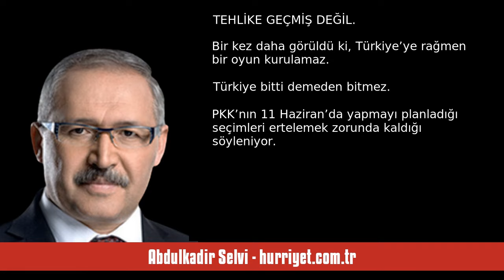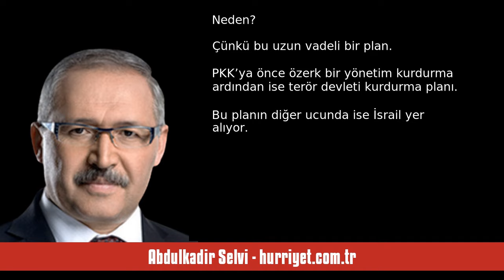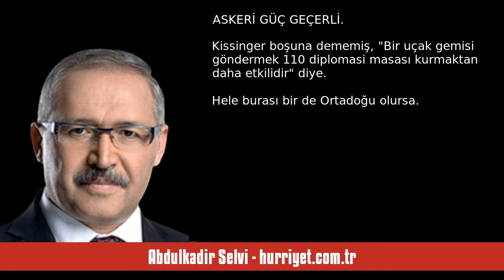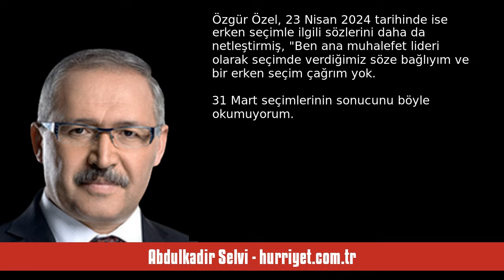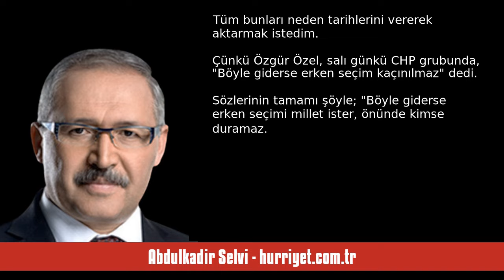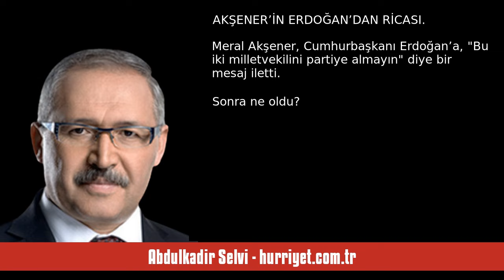ABDULKADİR SELVİ: TÜRKİYE BASTIRDI PKK’NIN SEÇİMİ ERTELENİYOR - SESLİ MAKALE DİNLE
Abdulkadir Selvi - hurriyet.com.tr - Türkiye bastırdı PKK’nın seçimi erteleniyor - 6 Haziran 2024 tarihli yazısının seslendirmesi

"PKK terör örgütü tarafından Suriye toprakları üzerinde yeni bir yönetim kurulma girişimleri karşısında Esed rejimi sustu. İran sustu. Rusya sustu. ABD, zamanı değil şeklinde bir açıklama yapmakla yetindi. Sadece Türkiye konuştu. Türkiye’nin kararlı tutumu ABD-PKK ortak yapımı olan bu oyunun bozulmasına yol açtı.

TEHLİKE GEÇMİŞ DEĞİL

Bir kez daha görüldü ki, Türkiye’ye rağmen bir oyun kurulamaz. Türkiye bitti demeden bitmez. PKK’nın 11 Haziran’da yapmayı planladığı seçimleri ertelemek zorunda k. "